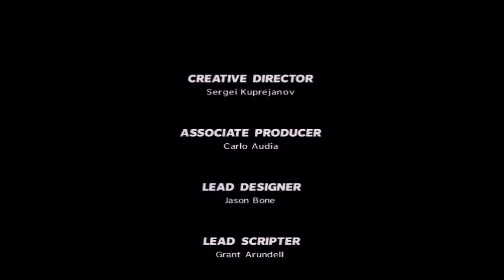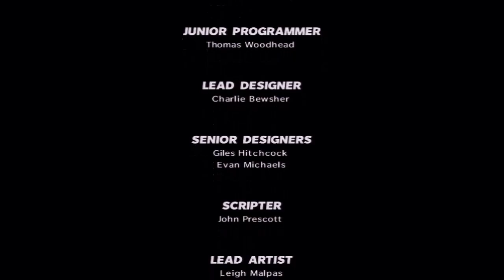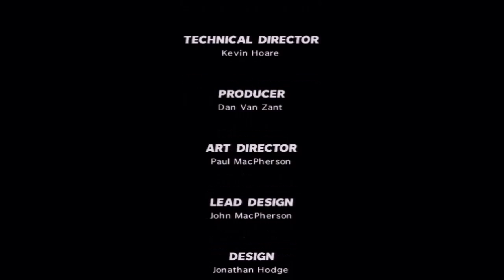Max Payne 3 Playthrough END 'One Card Left To Play' Part 2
Just as it is revelaed that Victor Branco, is not dead. Both him and Becker (head of UFE), manage to escape Maxs' clutches. And head for the airport, where they think they have escaped. But with,both Max and Da Silva hot on their tails.This just might be the final showdown, where they both, just might not make it in one piece (pun intended).